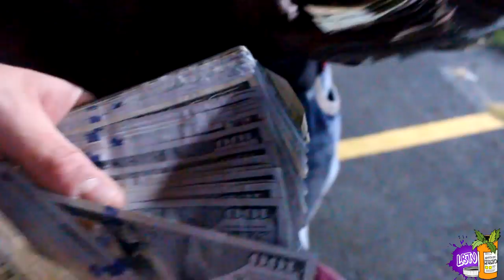D-MAN DAY 2017 (VLOG)SHOT+EDITS@LBTVPRODUCTIONS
GRAMZ - JUST BARS (REMIX)
LURK - WE BALL (REMIX)